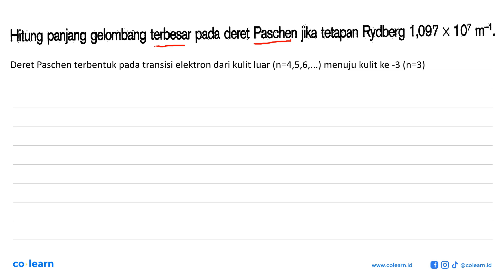deret Paschen jika tetapan Rydberg 1,097 X 107 m-1. Hitung panjang gelombang terbesar pada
Topik atau Materi: Struktur inti - Inti Atom - Fisika Quantum - Fisika Kelas 12 SMA - K-13 Revisi

00:00 : Bedah Soal
01:00 : Konsep, rumus dan pengertian Struktur inti
01:18 : Langkah penyelesaian soal
02:01 : Jawaban akhir
02:31 : Penutup